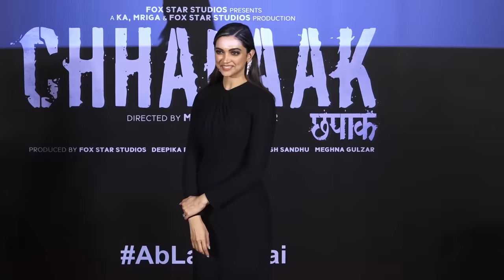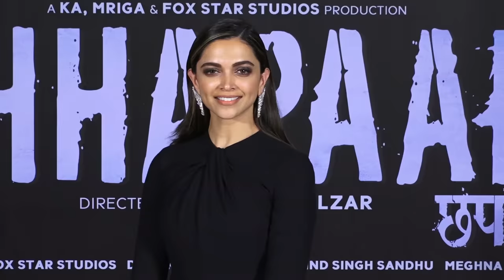See Deepika Padukone Comforting Co-star Vikrant Massey As He Breaks Down In Tears @Chappak Launch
See Deepika Padukone Comforting Co-star Vikrant Massey As He Breaks Down In Tears While Talking About Malti @ Chappak Trailer Launch